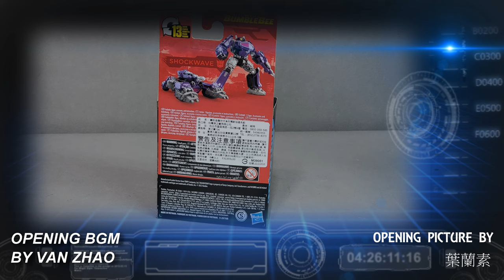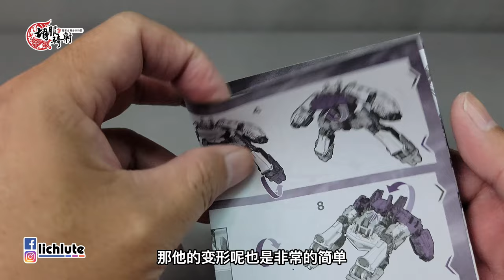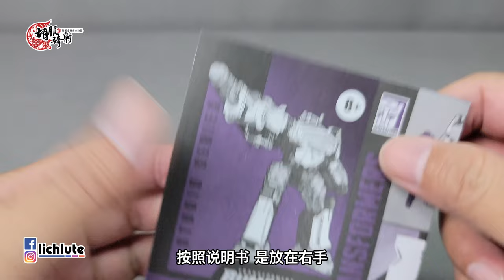胡服騎射的變形金剛分享時間 1465集 工作室系列 核心級 震波 Transformers Studio Series Core Class SHOCKWAVE